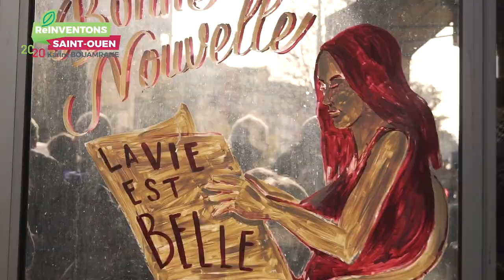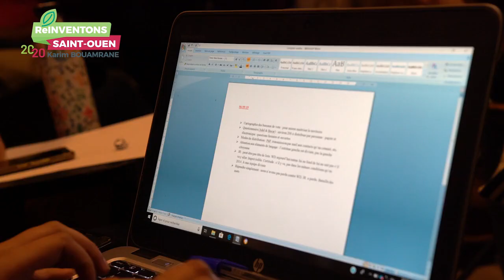[Élections Municipales] "Nous sommes Réinventons Saint-Ouen !"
Découvrez dans cette vidéo les fondements et les motivations de ma candidature pour les élections municipales du 15 et 22 mars prochains et faire de Saint-Ouen la ville du progrès partagé.
Karim Bouamrane